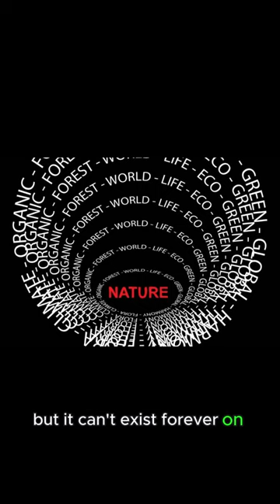NASA Discovered Planets More Suitable for Life Than Earth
In a recent discovery, NASA's Hubble Space Telescope has found planets that are even better candidates for hosting life than Earth. These planets are called "exoplanets" and they're considered to be "super habitable" planets.

This Exoplanet Earth 2.0 documentary explores the significance of this discovery and how it could lead to the discovery of other habitable planets. If you're curious about the possibility of life on other planets, be sure to watch this trailer! It's sure to interest and inspire you!
Space Matters
Space matters neptune
Space matters mars

Space matters read aloud
Space matters mercury
Space matters channel
Space matters venus
Space matters uranus
Space matters hindi
Space matters - t series
Space matters 2
Black space matters
History matters space race
Space matters - t series 2
space matter and time
space and matter
space and things podcast
space all things
space things drawing
space dark matter
space horror things
space documentary mars
alien blues